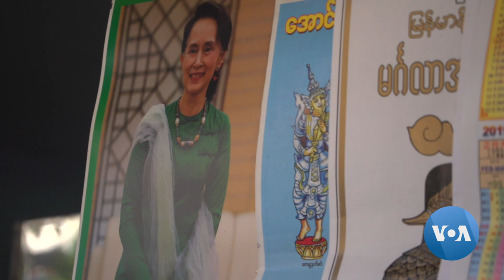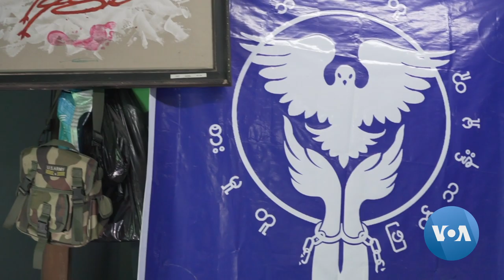Concerns Persist About Myanmar Speech Freedoms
Activists and rights workers in Myanmar say the government’s increased crackdown on the media, free speech and peaceful assembly has created a climate of self-censorship and fear within the country. Steve Sandford has this report.